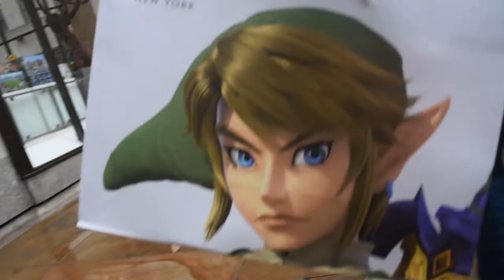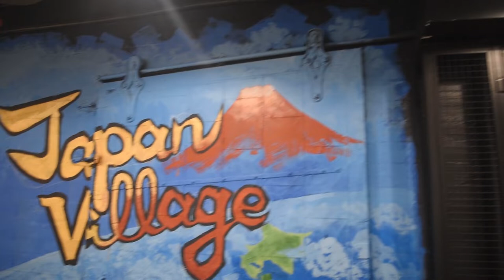4 DAY!!! New York Trip VLOG 2019!!! I MET GREG MILLER!!! NINJA RESTAURANT!!! JAPAN VILLAGE!!!